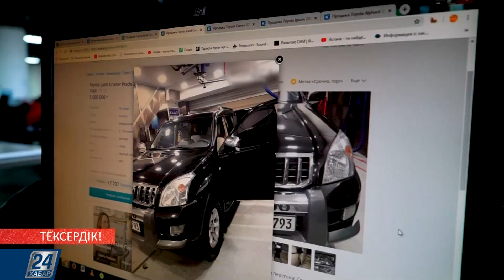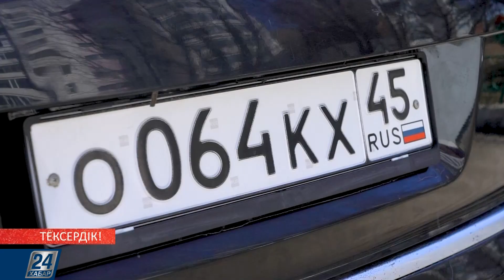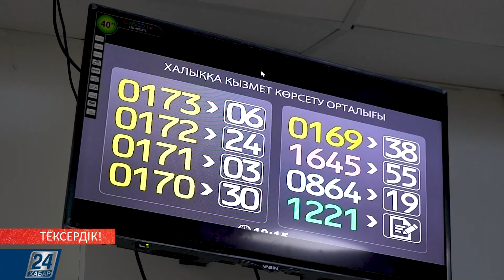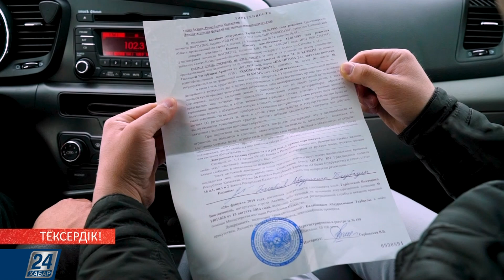Тексердік! | 11.04.19 шығарылым